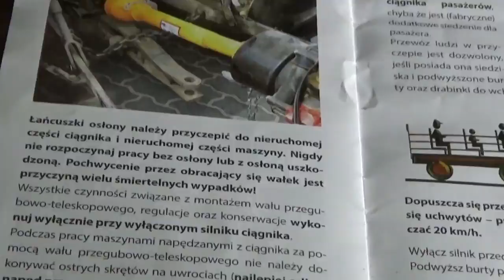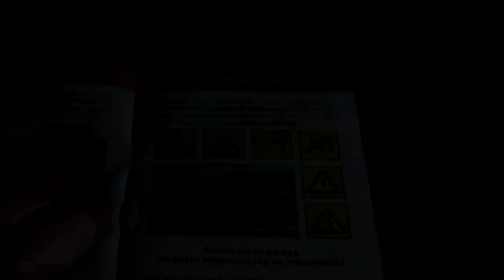Moja Wizja Zero- Strategia Prewencji w Rolnictwie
Cześć
Dzisiaj nietypowy filmik na moim kanale, albowiem biorę udział w tym konkursie i pomyślałem że nie będę go zostawiał tylko dla siebie, ale też go wam udostępnie do obejrzenia.  Może ten filmik w małym stopniu przekaże wam jak się powinno postępować aby dbać o własne bezpieczeństwo na wsi ;)